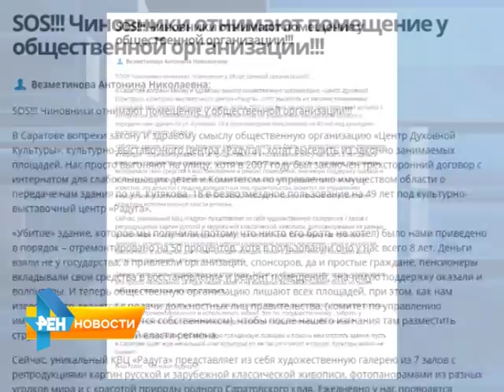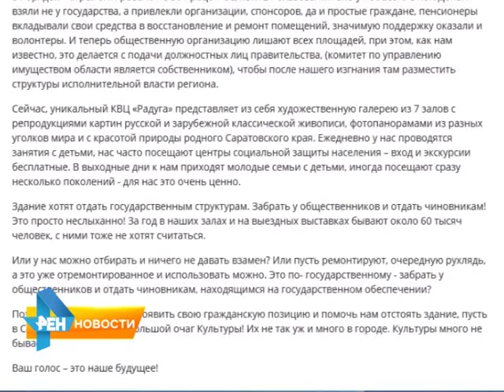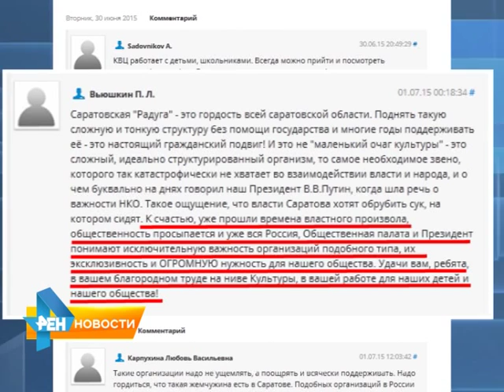Объявлен сбор подписей в защиту культурно-выставочного центра «Радуга»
Напомним, помещение, в котором расположен центр, отдано в бессрочное пользование. За 8 лет  сотрудники "Радуги" отремонтировали часть площадей, не привлекая бюджетные
деньги. Материал вышел в эфир 1 июля 2015 года.